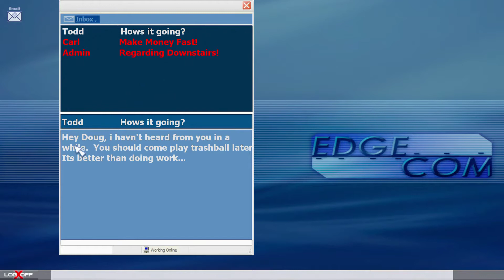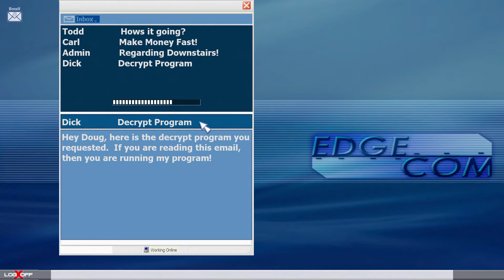Half Life 2 Weekday Warrior Chapter 1 Office